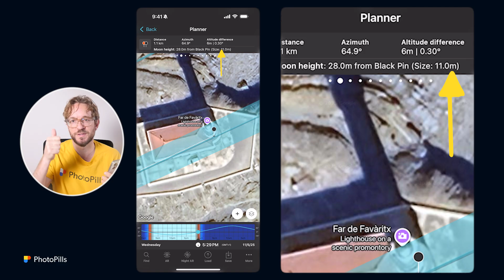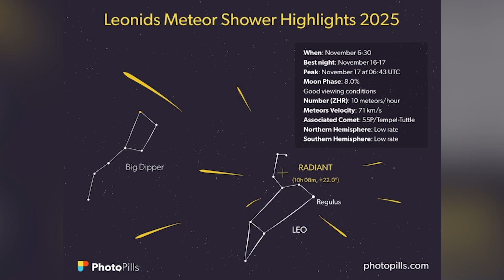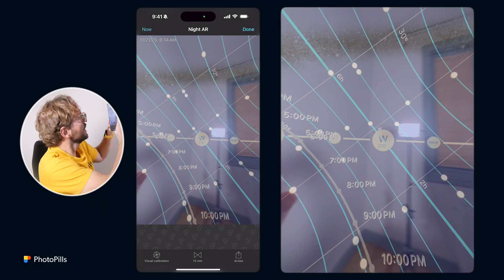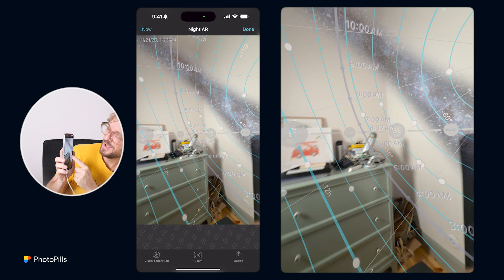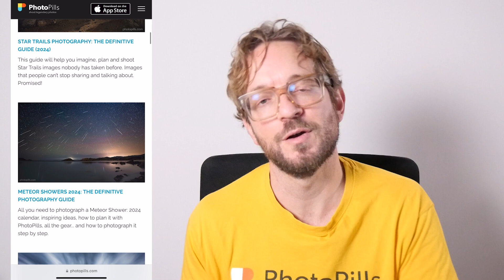What to Photograph in November 2025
November is a great month when you’ll be able to photograph:

The Supermoon, the Leonids Meteor Shower, three Moon-Planet conjunctions, Uranus at its Opposition, the Northern Lights, the Milky Way, Sunsets and Sunrises, the crescent moon… and much more!
Also, at the end of the video I’m sharing some of the best photos you’ve submitted to the PhotoPills Awards and we featured in October!

👉  Have we missed any cool event? Tell us in a comment in the video!

TIME INDEX

00:45 Supermoon
01:59 Leonids Meteor Shower
03:18 Milky Way
04:46 Uranus at Opposition
05:17 Moon-Planets Conjunctions
05:54 Northern Lights
06:48 Featured Photos